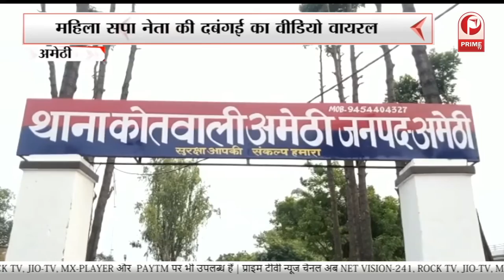Yogi orders removal of illegal loudspeakers in U.P from all Religious Places || Prime Tv